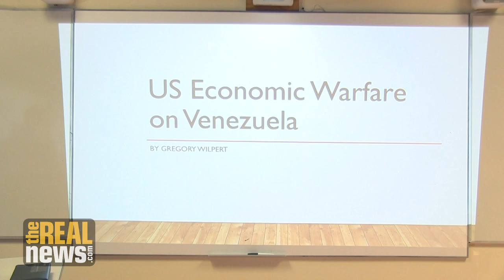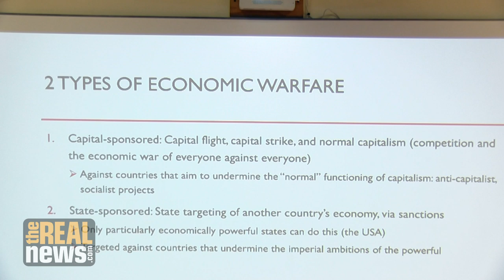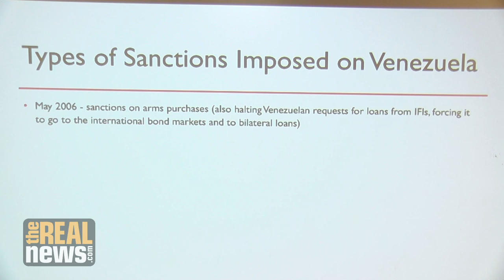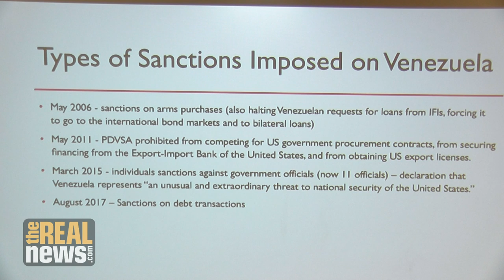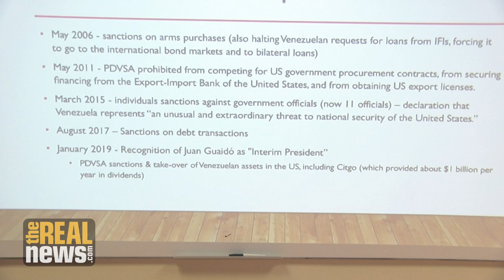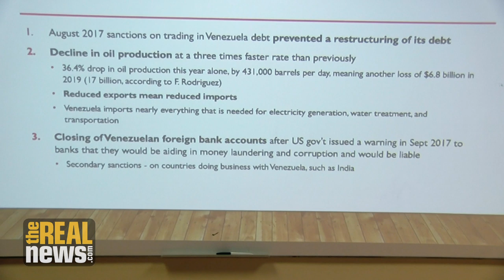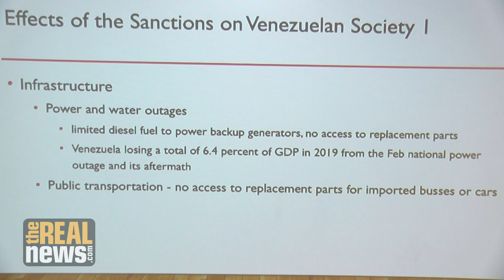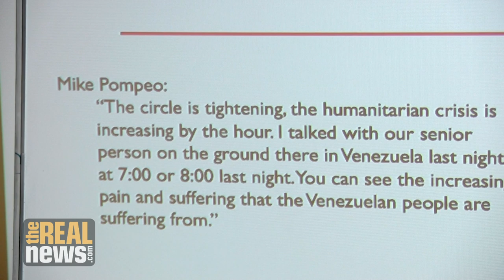War by Other Means: Understanding and Challenging U.S. Sanctions Against Venezuela (1/3)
2019 Left Forum panel on US economic war against Venezuela, presented by TRNN's Greg Wilpert